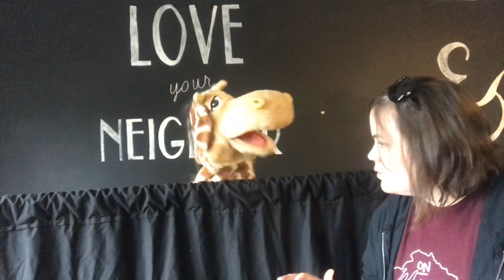Bubba & Bible Story: Acts 16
We can’t always control our circumstances in life. But we can control how we respond to them. Let’s turn worry into worship!